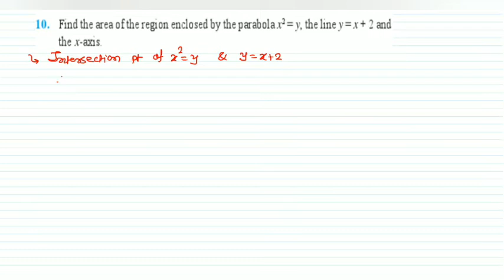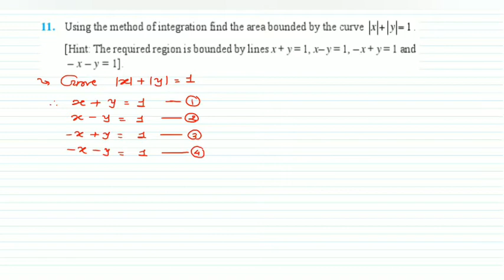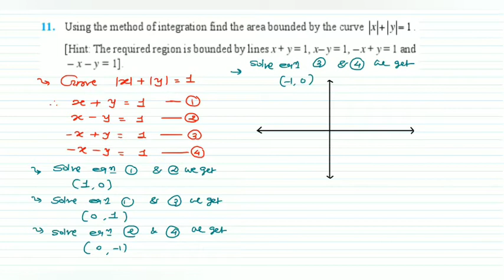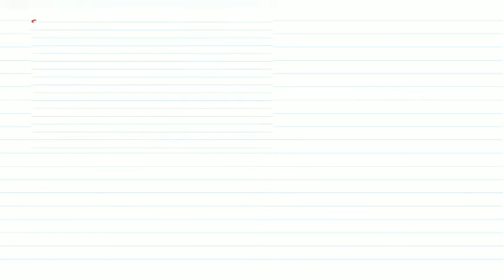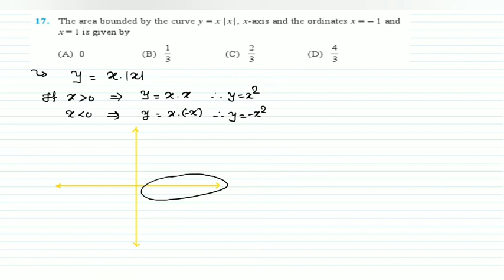12th EM maths ch 8 Exe 8 part 2 by Somani sir